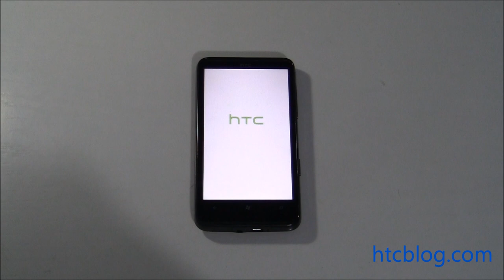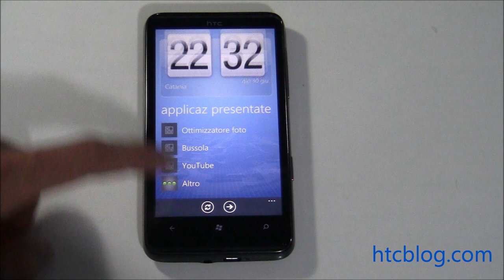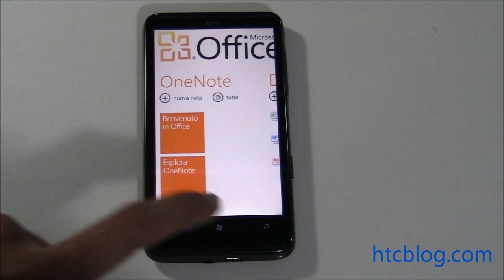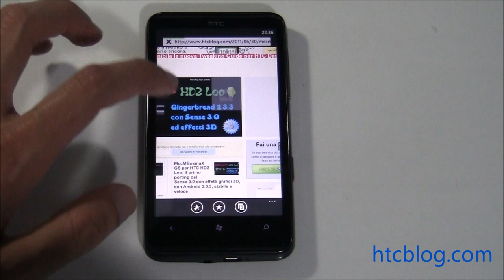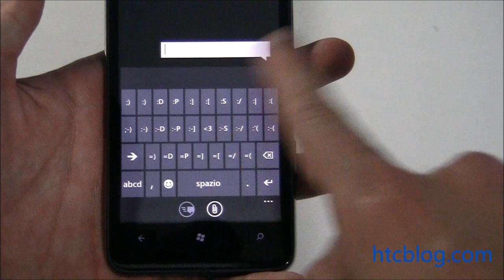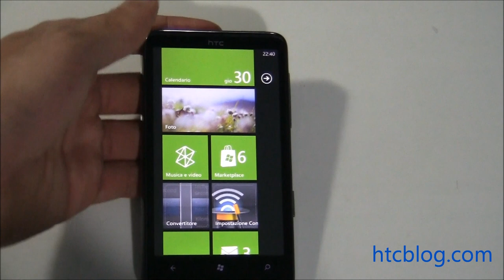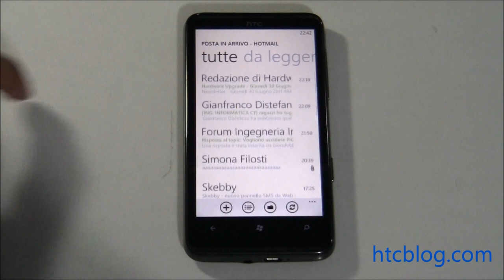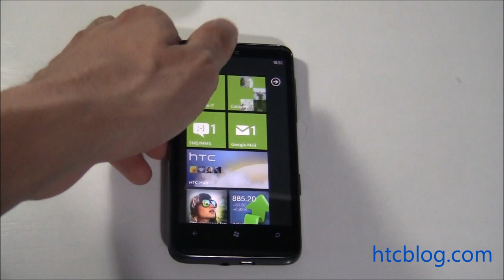Videorecensione HTC HD7 con WP7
Video Recensione HTC HD7 con Windows Phone 7 by Marco Rinaldi